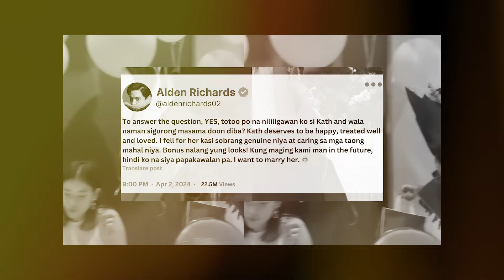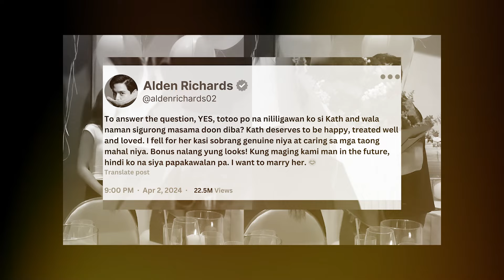TOTOONG ESTADO NG RELASYON NI KATHRYN AT ALDEN PINABULAANAN NA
KAMI NA!
TRENDING !